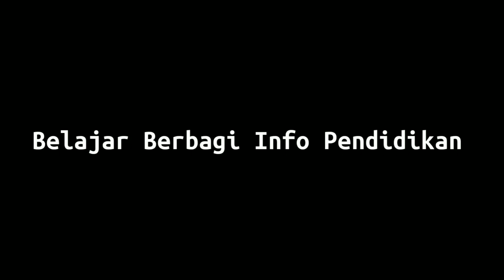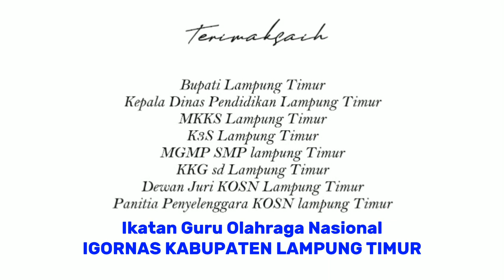Olimpiade Olahraga Siswa Nasional (O2SN) jenjang SD & SMP Kabupaten Lampung Timur Tahun 2023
Secara resmi dibuka oleh Bapak Bupati Lampung Timur Hi M Dawam Rahardjo, pada hari senin pagi tanggal 24 Juli 2023. Di Stadion Mini, Kecamatan Purbolinggo, Kabupaten Lampung Timur.

Bapak Bupati Lampung Timur sangat mendukung dan mengapresiasi event O2SN ini, karena mendukung pengembangan potensi diri para pelajar, dalam rangka meraih prestasi, khususnya pada bidang olahraga.

Beberapa cabang olahraga yang dilombakan adalah atletik, renang, bulu tangkis, pencak silat dan karate. Khusus untuk jenjang SD ada tambahan yaitu cabang olahraga senam.

Semoga bermanfaat
Terima kasih